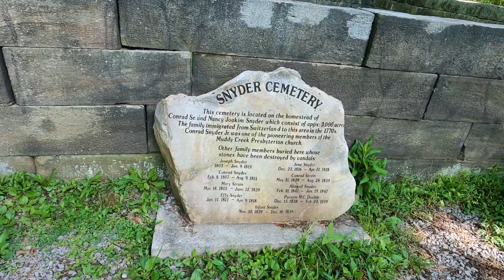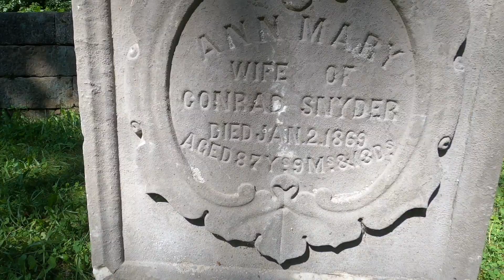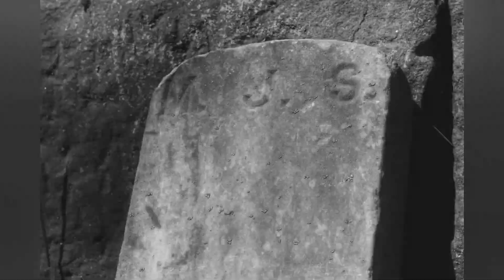Cemeteries of Moraine State Park p 1 Snyder Cemetery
There are a handful of cemeteries inside the confines of Moraine State Park. This is the first one that I've visited. I plan on making videos for each one, but might have to wait until fall.